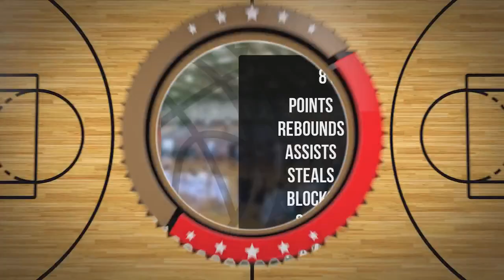Patryk Kuklik Player Mixtape DC88 Zambrów 2023